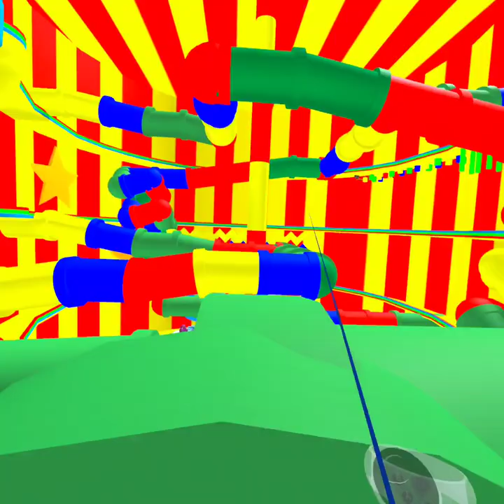My Roblox Digital Circus Game in VR (digital circus fan game)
Video of me playing my own Roblox game in VR on Quest 2 headset.